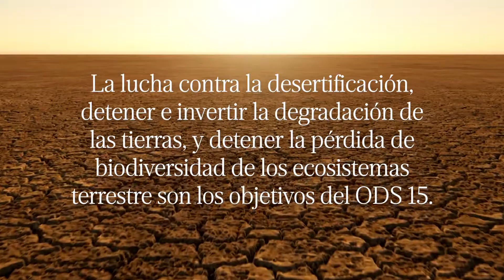Objetivos de Desarrollo Sostenible: ¿Cómo apoyar el ODS 15?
El nº15 de los Objetivos de Desarrollo Sostenible quiere gestionar sosteniblemente los bosques, luchar contra la desertificación, detener e
invertir la degradación de las tierras y detener la pérdida de biodiversidad.

Más de 1.600 millones de personas dependen de los bosques para su subsistencia. El aire que respiramos, al agua que bebemos y los alimentos que comemos dependen de ellos. Son esenciales para nuestra vida y entre todos debemos cuidarlos.

Tú también puedes contribuir a este ODS con 10 acciones sencillas que encontrarás en este video.

Como una de las entidades adheridas a Pacto Mundial de Unidas España, nos sumamos a la campaña apoyamoslosODS impulsando una iniciativa para dar a conocer los Objetivos de Desarrollo Sostenible y contribuir a que cada día más personas tomen conciencia de ellos.